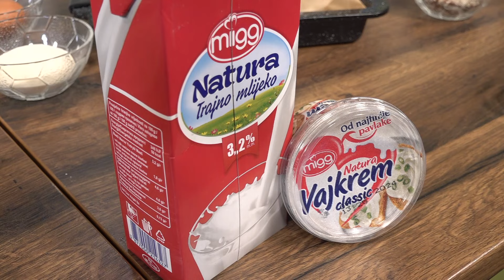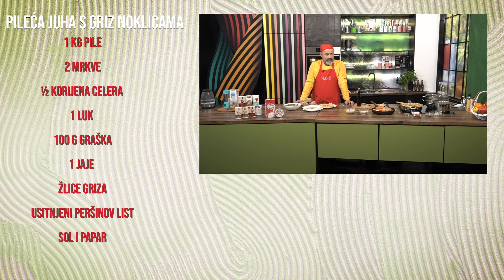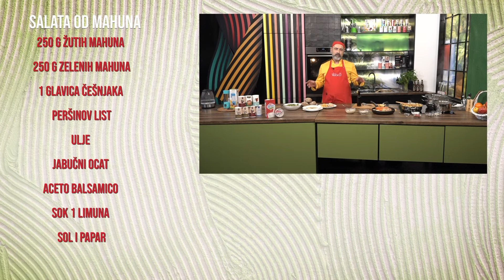(Pre)hrana za zdravo srce: Šta vaše srce zaista treba?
Bolesti srca su više od svih drugih vrsta bolesti povezane upravo s prehranom. Naglasak je na prehrani, a ne na određenim namirnicama, zato što jedna namirnica, ma koliko bila bogata nutrijentima, ne može poništiti cjelokupno nekvalitetnu prehranu. Drugim riječima, nijedna namirnica pojedinačno nema moć transformirati naše zdravlje, već se uvijek gleda cjelokupna prehrana. Uvijek je “bolje spriječiti nego liječiti” i zato je važno usvojiti zdrave životne i prehrambene navike dok smo zdravi. Jer nažalost, kada naše srce oboli, tada ćemo svejedno morati mijenjati životni stil i navike koje su nas do toga i dovele.
U ovoj epizodi vam donosimo recepte za zdravlje vašeg srca.

Pratite nas na podcast platformama:
Apple Podcasts:

Amazon Music: